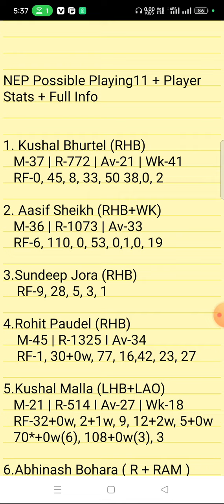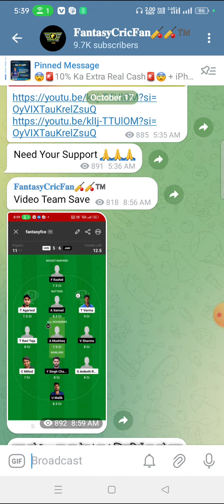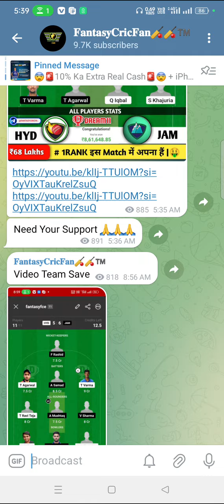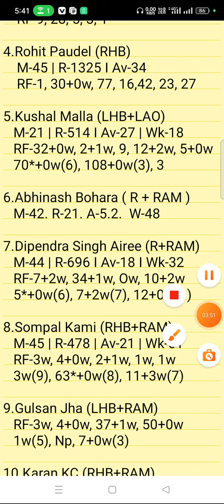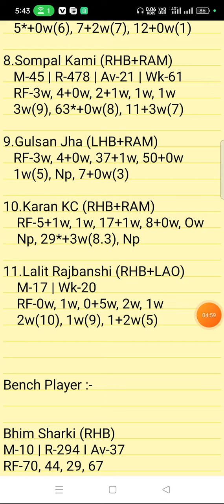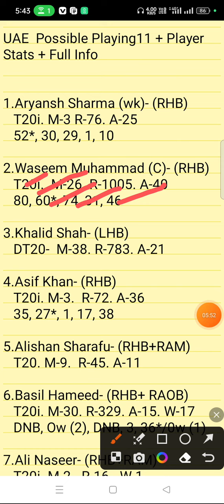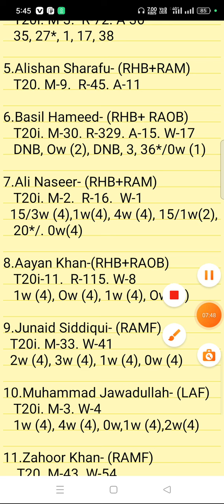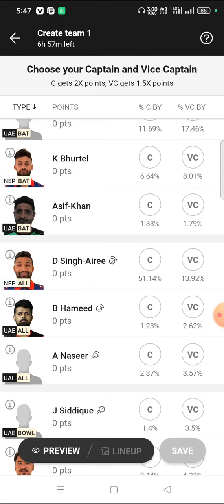NEP vs UAE Dream11 Prediction | Nepal vs United Arab Emirates dream11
nep vs uae linup.
Nepal T20I Tri-Series linup.
Nepal vs United Arab Emirates
Nepal T20I Tri-Series gl top player
Nepal T20I Tri-Series dream11 analysis
Nepal T20I Tri-Series dream11 today match
Nepal T20I Tri-Series player record
Nepal T20I Tri-Series h2h player stats
Nepal